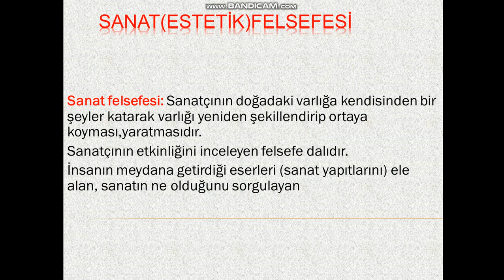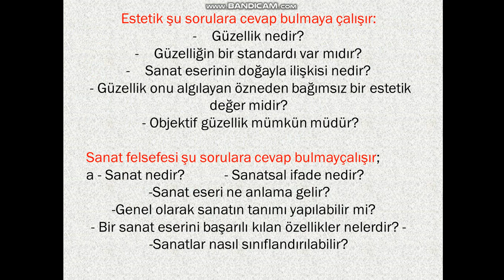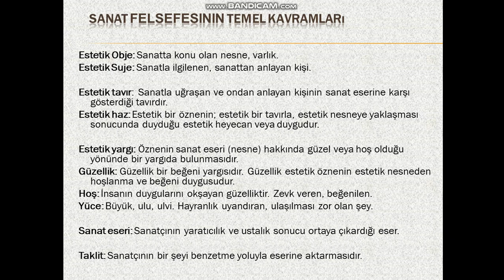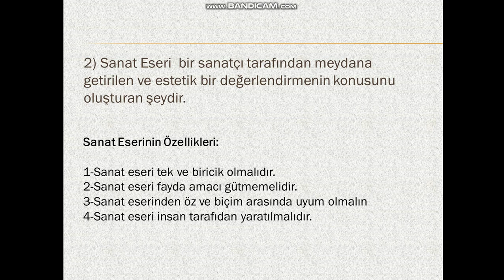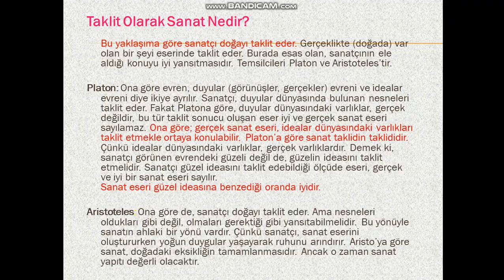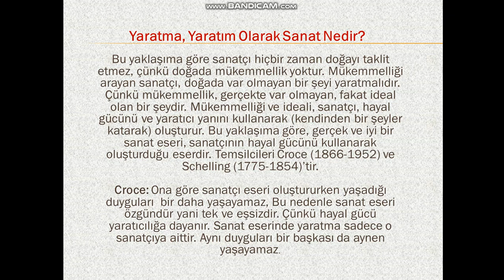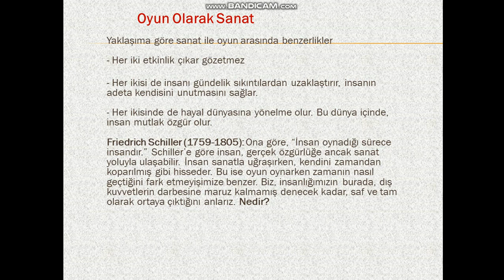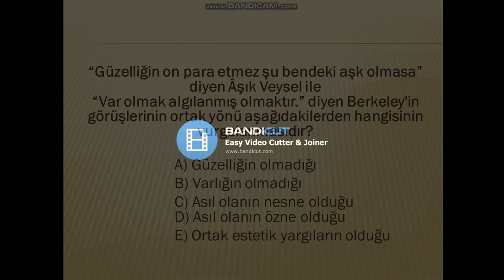10.Sınıf Sanat felsefesi